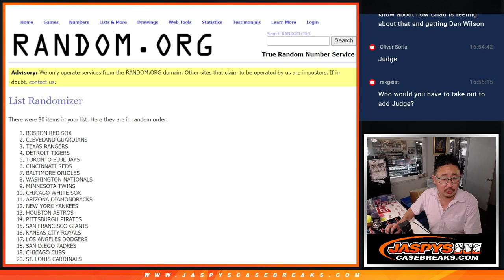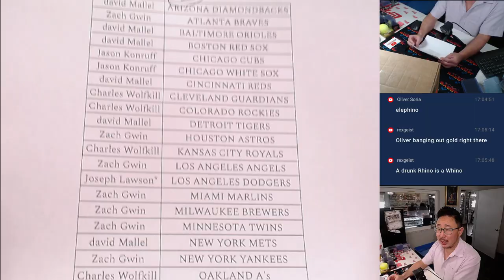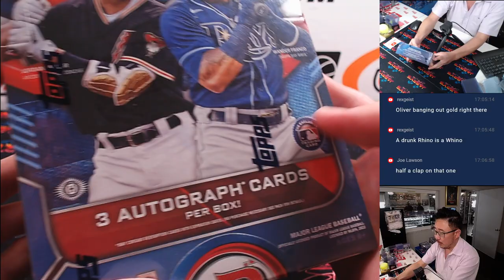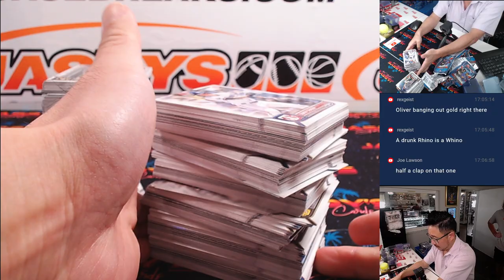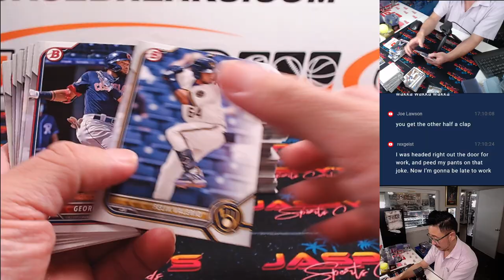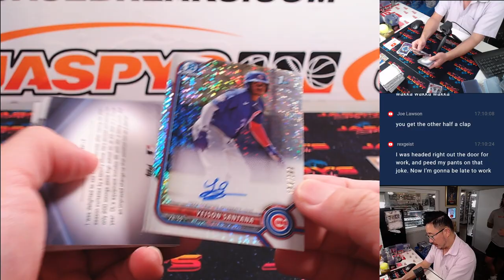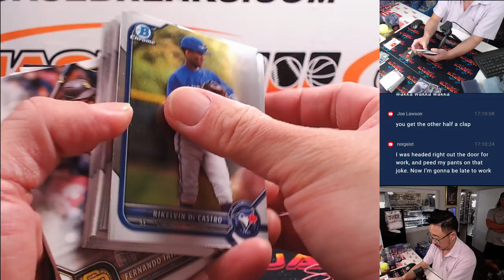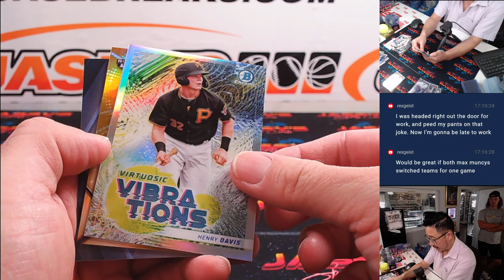Th, 08/22/24 - 2022 Bowman Baseball JUMBO 1-Box Break #1 *2 RT EACH*